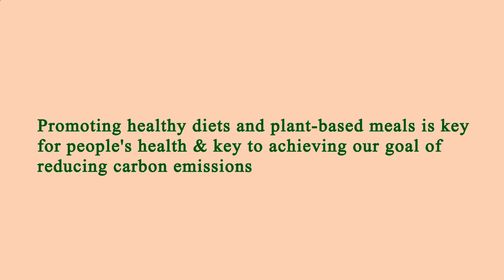Restaurant in Area Near Me Manhattan 10014 NY, New York County, New York, United States